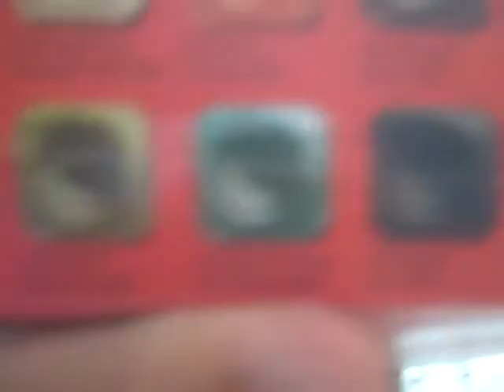transformers custom hound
this is my custom hound. also some questions for u guy's